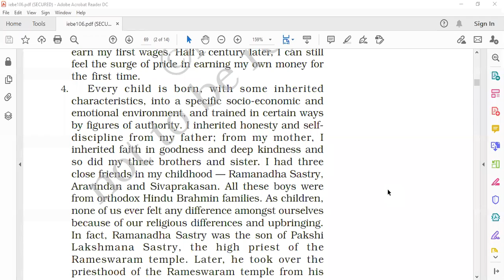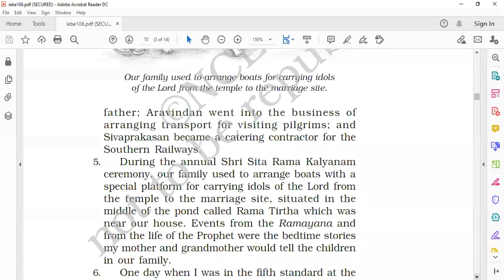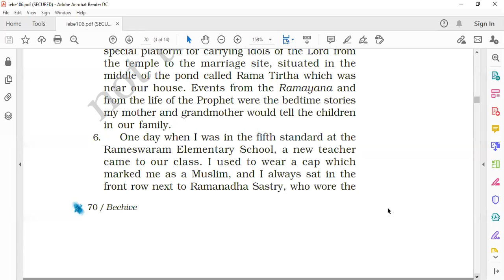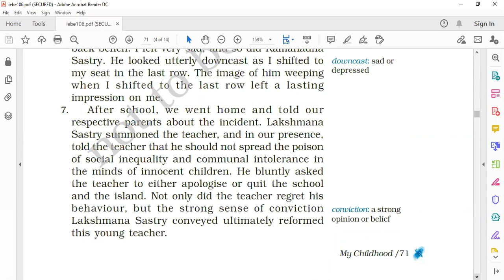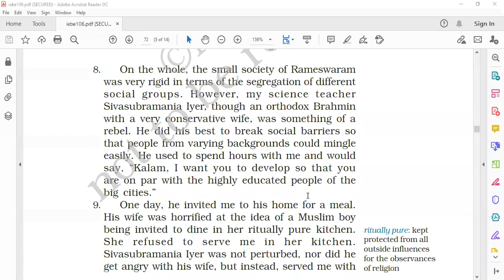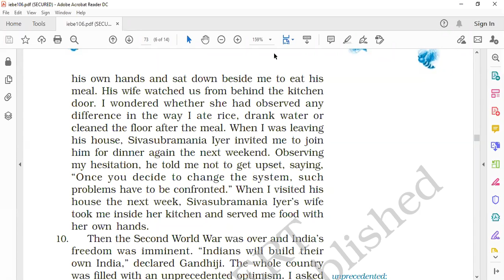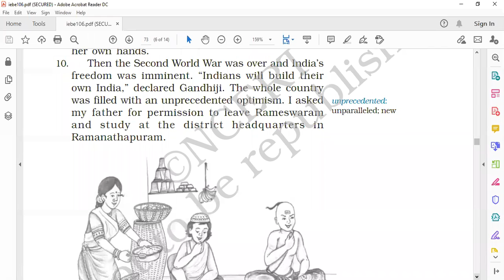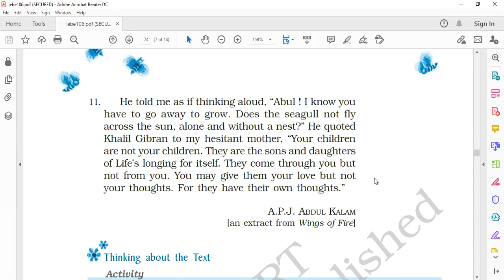MY CHILDHOOD (PART 2)